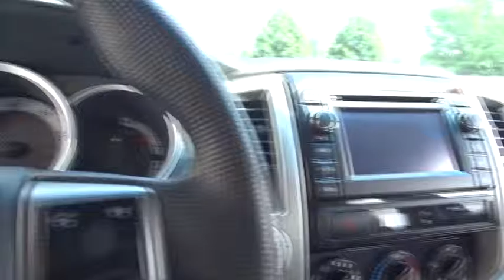2013 Toyota Tacoma Waukegan, Gurnee, Kenosha, WI, Fox Lake, Libertyville, IL T17736A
2013 Toyota Tacoma

Classic Toyota
515 N Green Bay Rd